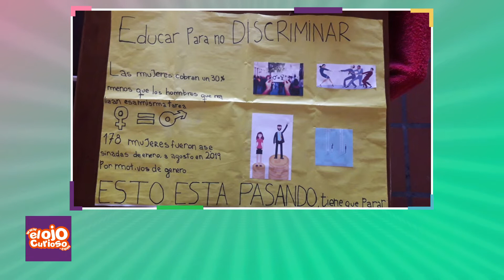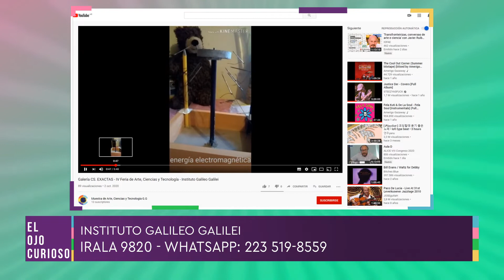Balance del ciclo lectivo 2020 - Instituto Galileo Galilei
Visitamos el Instituto Galileo Galilei y realizamos un balance del ciclo lectivo 2020. El Instituto Galileo Galieli se encuentra en Irala 9820 y el teléfono es 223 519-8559. Para obtener más info podés ingresar a

Contenido emitido el 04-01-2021 en El Ojo Curioso